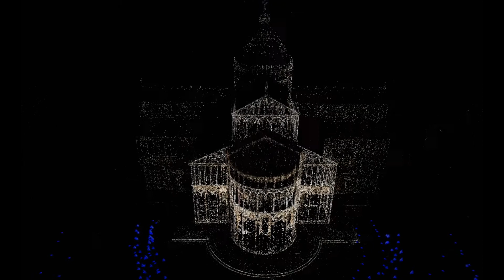Duomo of Pisa - Samantha Structure and Motion Reconstruction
Autocalibrated Structure from Motion reconstruction of the Duomo of Pisa. Results obtained with 3DF Samantha.